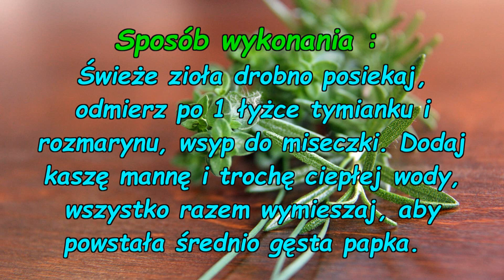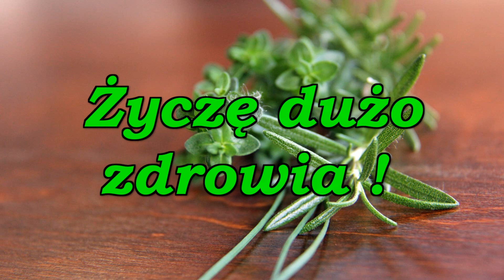Peeling ziołowy ( do twarzy ).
Dzięki ziołom antybakteryjnym peeling zadba o skórę twojej twarzy. Oczyści jej pory, zapobiegnie występowaniu pryszczy itp.

W filmie wykorzystałem zdjęcie wykonane przez : PublicDomainPictures z Pixabay. Pixabay jest społecznością kreatywnych osób, rozpowszechniającą wolne od praw autorskich obrazy i pliki wideo. Wszelka zawartość jest udostępniona pod Licencją Pixabay, pozwalającą na użycie ich bez pytania i bez przypisywania autorstwa, nawet w celach komercyjnych.

Muzyka : Biblioteka audio You Tube , nazwa utworu : Hey_Girl